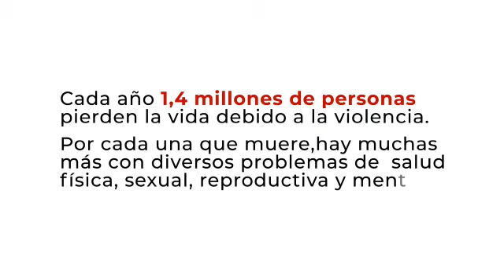¿Qué es la violencia? - Cruz Roja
Los niños y adolescentes nos dan sus respuestas acerca de la violencia, un fenómeno que cada vez se vuelve cada vez más común. Además, nos dan alternativas para evitarla.